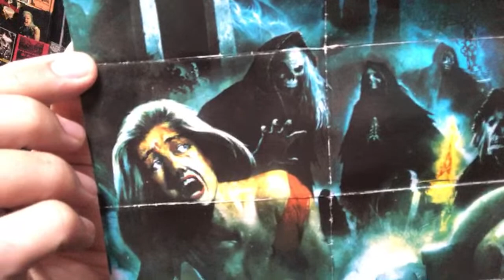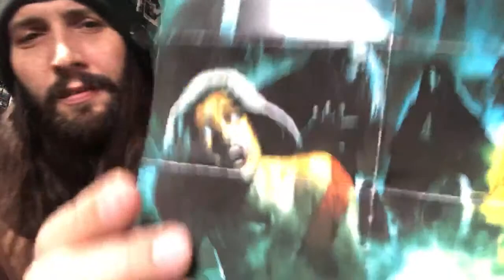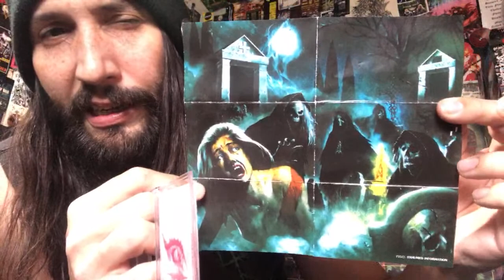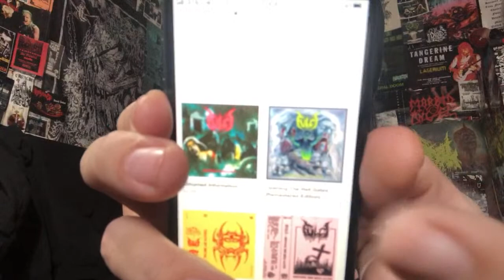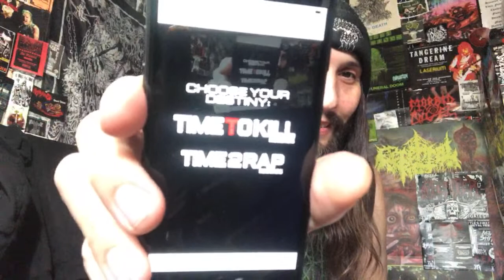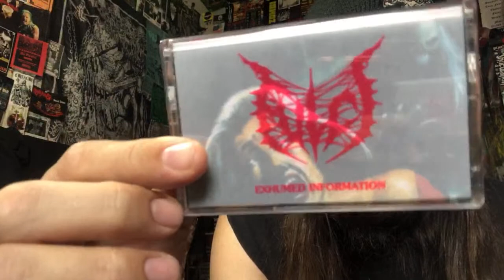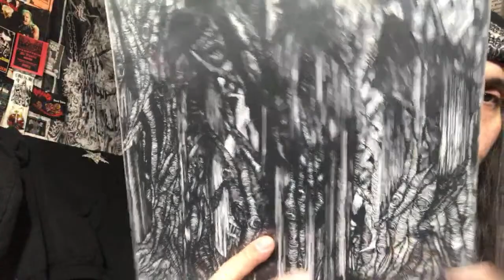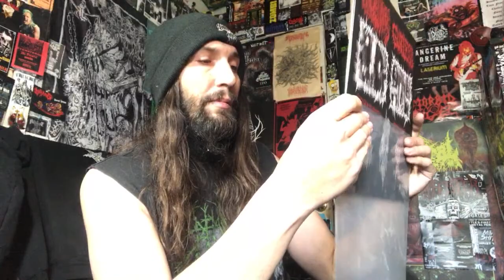Vital Vinyl Vlog: Fulci- Exhumed Information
“The new FULCI album, entitled "Exhumed Information", continues the paradigmatic experience of the band as a tribute to (cult Italian film director) Lucio Fulci’s filmography. The album is a concept based on the film "Voices from Beyond” (1991).

Tracklist:
01 AUTOPSY*
02 VOICES
03 NIGHTMARE
04 EVIL
05 FUNERAL
06 TOMB
07 GLASS*
08 CHILD*
09 FANTASMA*
10 CEMETERY*

*TV-CRIMES x Fulci

Once again, FULCI draws inspiration not only from the death metal genre and greats like early Cannibal Corpse, Obituary and Bolt Thrower, but the macabre thrills of 80's horror soundtracks as well (Fabio Frizzi, John Carpenter, Goblin).

"Exhumed Information" was recorded at Till Deaf Recording Studios by Ando Ferraiuolo. Mastering was entrusted to Arthur Rizk (Power Trip, Cirith Ungol, Tomb Mold). The cover artwork was designed by SoloMacello (Sadist, Elvenking, Black Rainbows). Layout and packaging design by Ascionemagro studios.

For now, the mastermind behind TV-CRIMES wishes to remain anonymous. “